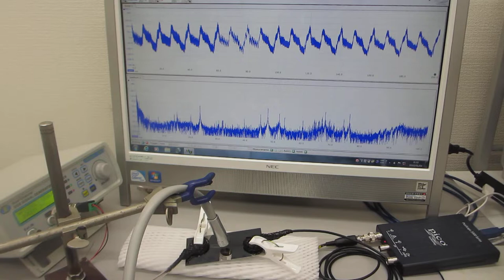音圧測定解析システム（超音波テスター）を利用した超音波実験（超音波システム研究所）